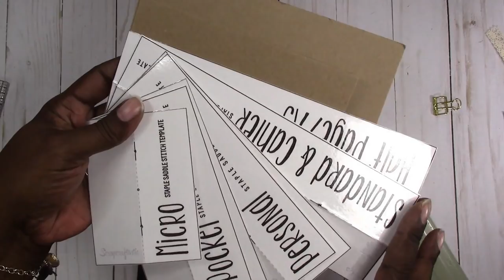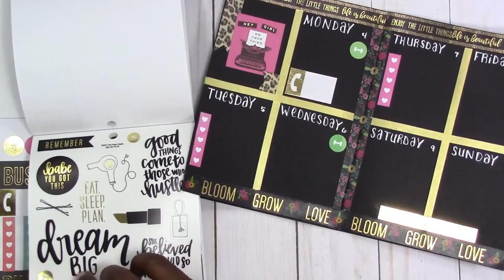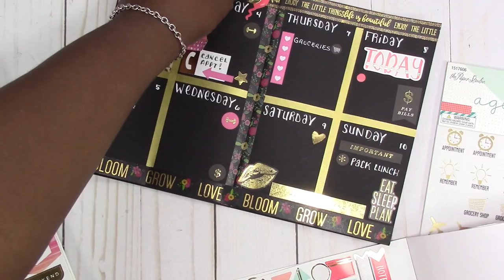B6 Traveler's Notebook Plan With Me "From Scratch" No Kit/WK 23/Jun 4-Jun 10 2018 | Scrapcraftastic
Rachelle

PAPERS
HP Paper 32lb 8.5 x 11 500 Sheets

Legal Paper

Sticker Paper

TOOLS
Tim Holtz Stamp Platform

ADHESIVES
Art Glitter Glue

PRINTERS
Other Options:

MORE SCRAPCRAFTASTIC

SNAIL MAIL
Designs By Rachelle LLC
Scrapcraftastic